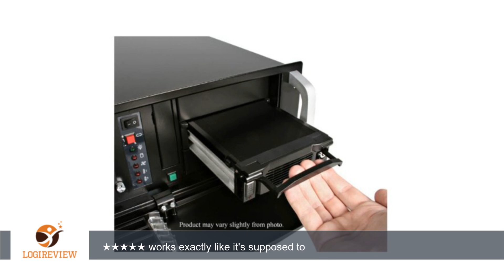StarTech.com Spare Hard Drive Tray for the DRW110SATBK Mobile Rack | Review/Test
Review about   StarTech.com Spare Hard Drive Tray for the DRW110SATBK Mobile Rack